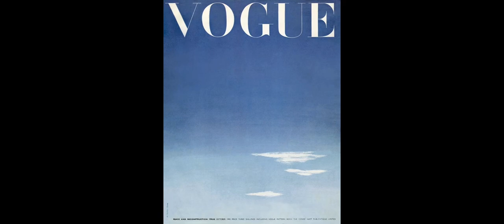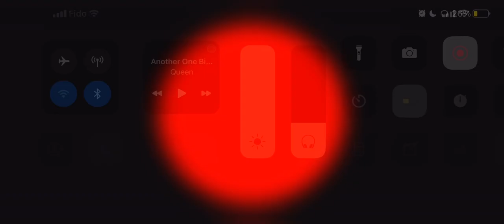projector photoshoot backgrounds (silence, new picture about every 3 seconds)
these are some pictures i think would look awesome for projector photoshoots. there’s a new picture about every 3 seconds so unless you’re like a model probably pause to take your pics!! happy photography